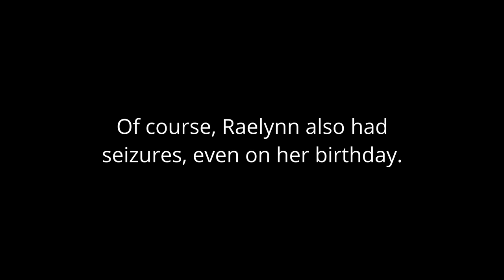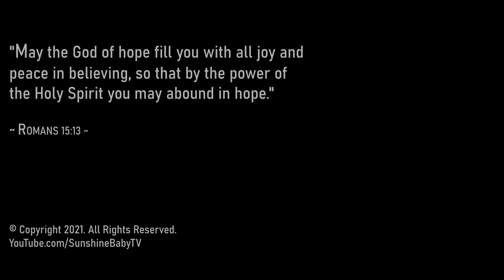IT'S RAELYNN'S BIRTHDAY! // Breathing Treatments // Zoom Call with Biological Parents!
Today was Raelynn's birthday! She still needed to get her breathing treatments, and she still had seizures, but it was a special day because she had a Zoom call with her biological parents!

Fun stuff Raelynn uses:
✔️ Galaxy Projector
✔️ Towel Warmer
✔️ Travel Pillow

Must-have medical gadgets/supplies:
✔️ Fingertip Pulse Ox
✔️ Forehead Thermometer
✔️ Oil Sheets

Helpful accessibility things:
✔️ Wheelchair hook
✔️ Gooseneck Tablet Holder

Install this Chrome extension to learn new ways to grow your YouTube channel.

00:00 Intro
00:24 Breathing Treatments
01:42 Happy Birthday Surprise!
02:16 Seizure (clips)
02:28 Zoom Call
06:50 End of the Day Vlog!

Raelynn has epileptic encephalopathy, global developmental delay, cerebral palsy, cortical vision impairment, and I could go on and on. In fact, I'll go on a little more. Raelynn is quadriplegic. She has a gastro-jejunal (GJ) tube through which she "eats" all of her food. She has a vagus nerve stimulator (vns), and is currently getting intravenous immunoglobulin (ivig) treatments to hopefully help with her seizures. She regularly wears a shaker vest, uses a nebulizer, and a cough assist machine to help her breath better, especially when she seems extra susceptible to aspirating on her oral secretions.